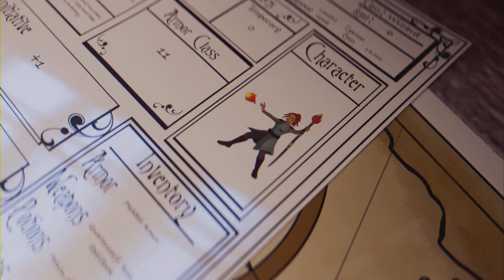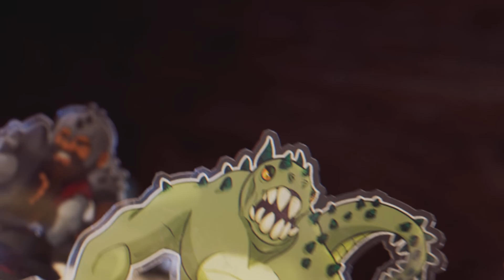Hogwarts Legacy: The Man Behind The Moons : Demiguise Locations: Alohomora Level 2 and 3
Gladwin Moon was happy to receive the Demiguise Moons Ada collected from the faculty tower. He has ask her to keep looking for other statues located around Hogsmead, the Highlands and the school grounds too. If she can track these down he will help her learn the final too lock picking spells Alohomora level 2 and 3.